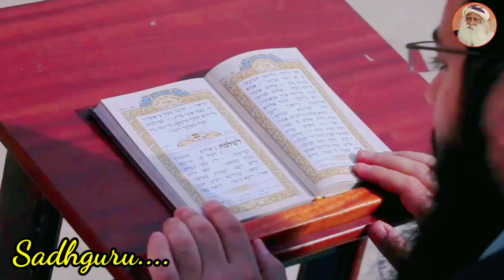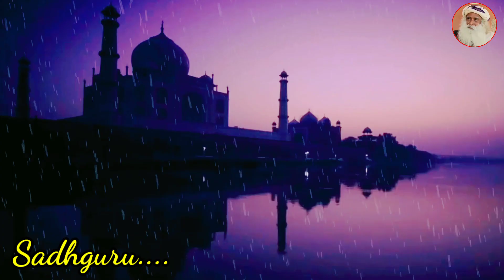भगवान स्त्रि हेय या पुरूष | कौन है भगवान..? | Sadhguru Hindi